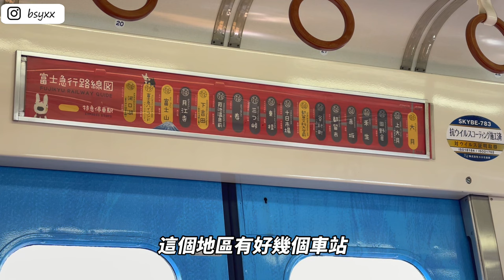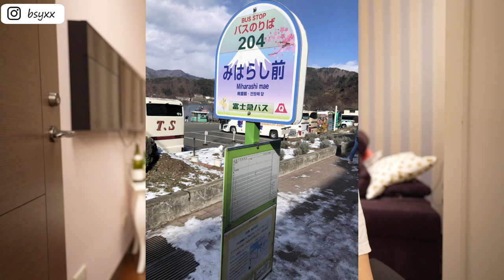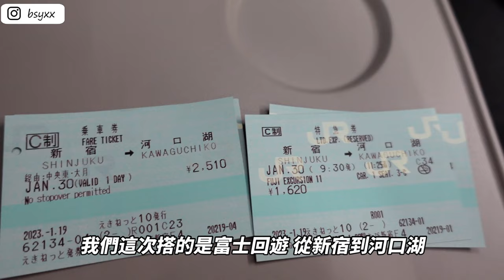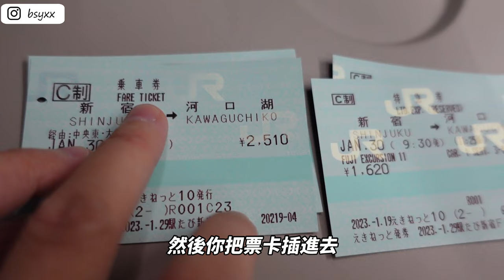日本東京一日遊富士山行程必看!! 富士山河口湖旅遊細節一次報給你知~~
日本旅遊! 東京一日遊富士山行程必看!! 富士山河口湖行程旅遊一次報給你知~~